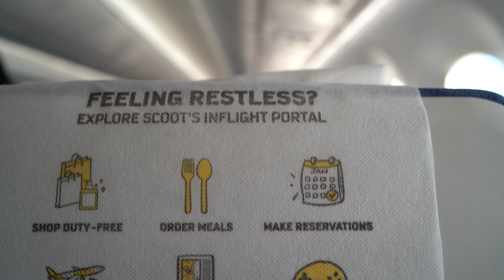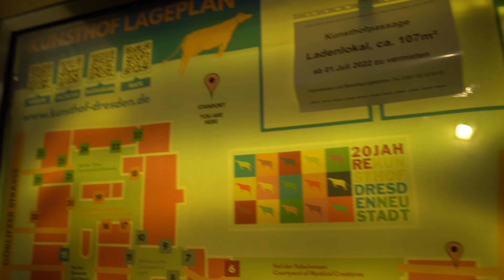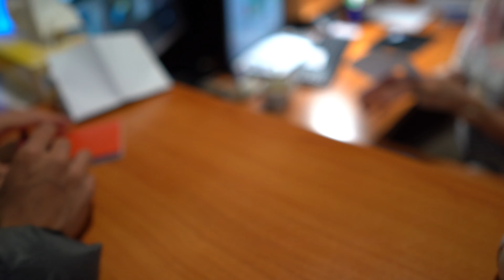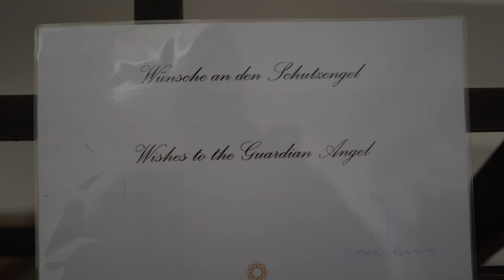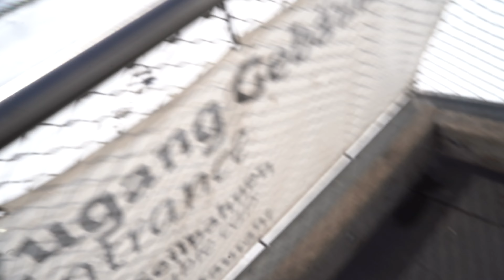Deutschland Vlog Full Length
If you're planning your own trip there, here are some useful resources.